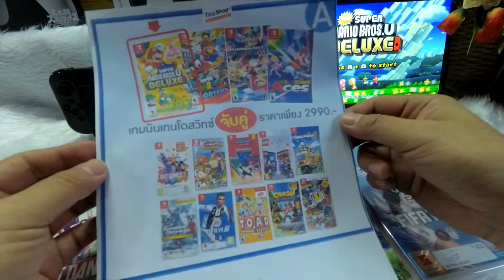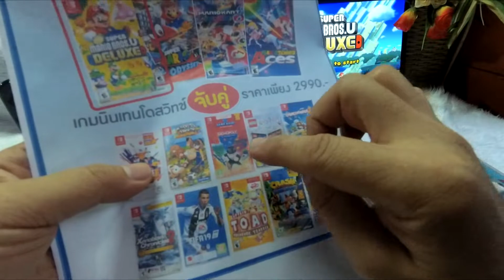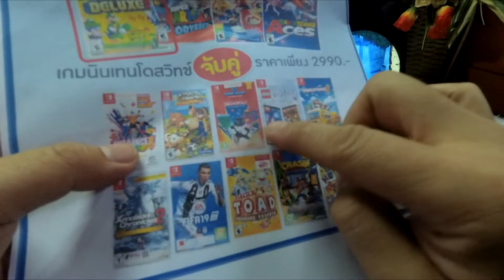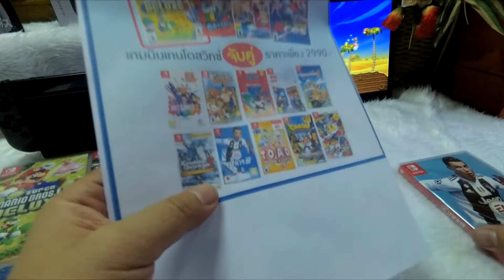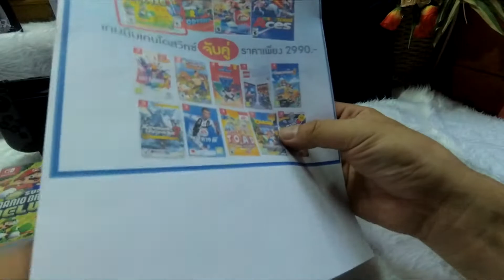switch mix - เกมสวิทช์ จับคู่ 2,990 บาท ส่งฟรี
โปรโมชั่น เกมสวิทช์ "จับคู่"
กลับมาอีกแล้วตามคำเรียกร้อง กับเกมดี ๆ
มีให้เลือกกันแบบจุใจ ในราคาประหยัด
แพ็กดี ส่งด่วน ส่งฟรีทั่วไทย (ฟรี EMS)

คู่ละ 2990.- เท่านั้น

เลือกเกมแรก

A. New Super Mario Bros. U Deluxe
B. Super Mario Odyssey
C. Mario Kart 8 Deluxe
D. Mario Tennis Aces

เลือกเกมที่ 2
1. Just Dance 2019
2. Harvest Moon: Light of Hope [Special Edition]
3. Monopoly (3Games in 1)
4. The LEGO® Harry Potter™ Collection (Remastered)
5. Overcooked! 2
6. Xenoblade Chronicles 2: Torna The Golden Country
7. FIFA19
8. Captain Toad: Treasure Tracker
9. Crash Bandicoot N. Sane Trilogy
10. Super Bomberman R

เลือกชำระเงิน
-- โอนผ่านธนาคาร

หมายเหตุ:
ชุด A คือ เกมแรกเป็น Mario
ชุด B คือ เกมแรกเป็น Odyssey
ชุด C คือ เกมแรกเป็น Kart8
ชุด D คือ เกมแรกเป็น Mario Tennis

อุปกรณ์ประกอบฉาก
Nintendo Switch